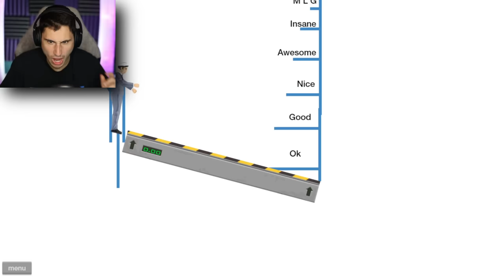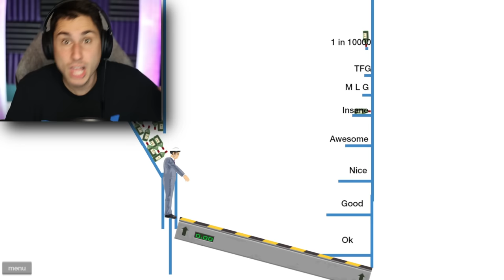I Beat the World's BEST Bottle Flip! | Happy Wheels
I Beat the World's Best Bottle Flip Happy Wheels bottle flip gameplay | The Frustrated Gamer is trying a new happy wheels bottle flip impossible level! Today I go from Happy Wheels Bottle Flip noob to legend! Let's play happy wheels bottle flip levels with The Frustrated Gamer!